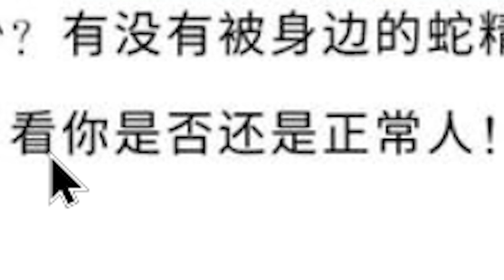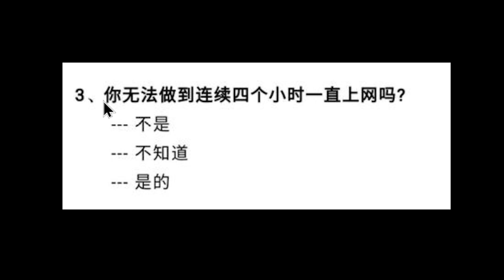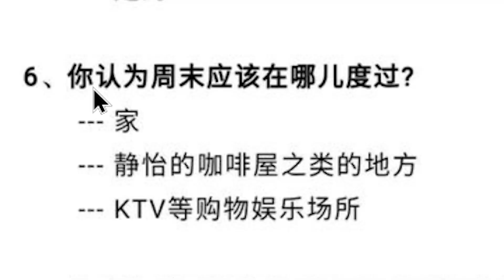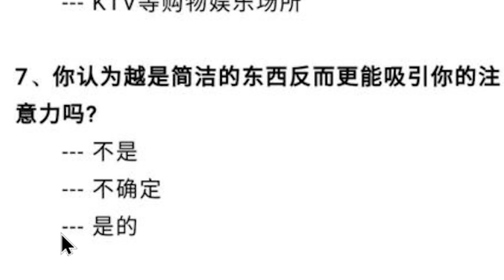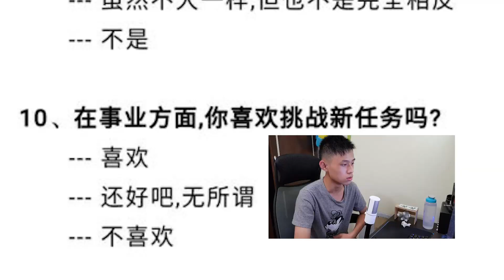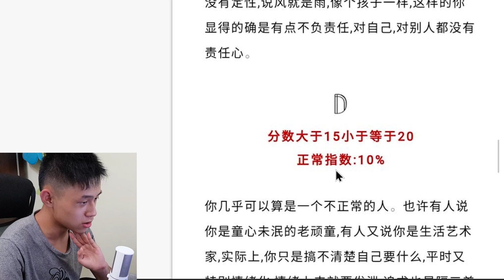你是正常人嗎??覺得是的話不妨來測測吧!!|正常人測驗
你是幾分啊?:))))